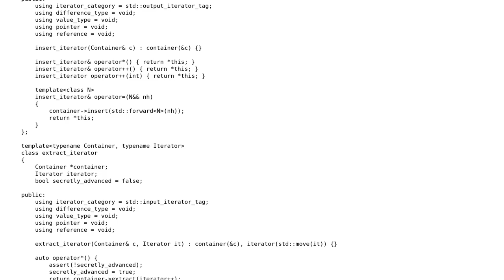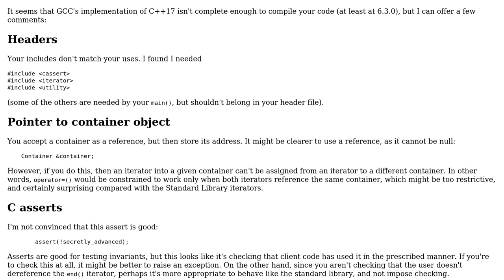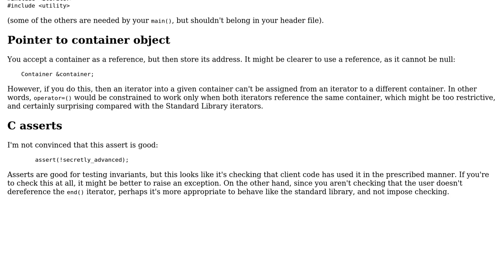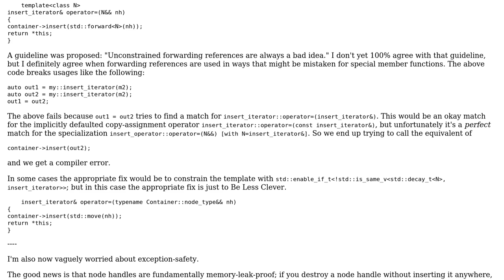C++17 extract/insert iterators (2 Solutions!!)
C++17 extract/insert iterators

With thanks & praise to God, and with thanks to the many people who have made this project possible! | Content (except music & images) licensed under CC BY-SA | Music | Images & others | With thanks to user Toby Speight user Quuxplusone and the Stack Exchange Network Trademarks are property of their respective owners. You are responsible for your own actions.